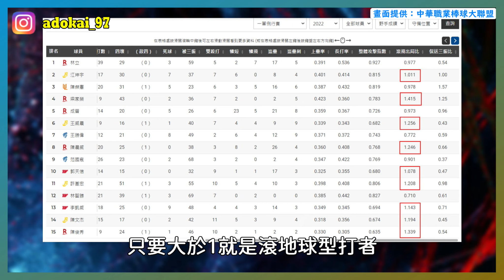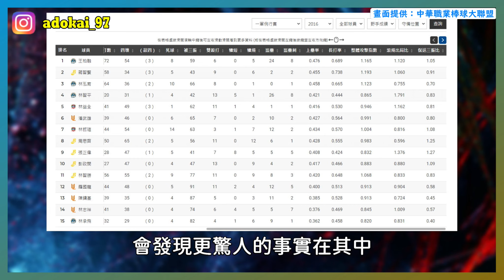中華職棒用球彈力係數下修後 滾地球和飛球型打者哪種流派最吃香？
🍁推薦影片：
▸一口氣看完中信兄弟的復仇之戰！直落4橫掃對手拋下在台灣大賽中睽違11年來的黃色彩帶🏆🏆！

▸ 開箱 Chill K歌之王主題日！跟著我一起去台中洲際聽演唱會吧！【阿嘟趣看球】

【阿嘟Kai】【中華職棒】【中信兄弟】
【富邦悍將】【樂天桃猿】【統一獅】
【味全龍】